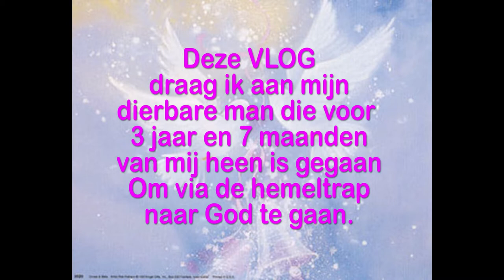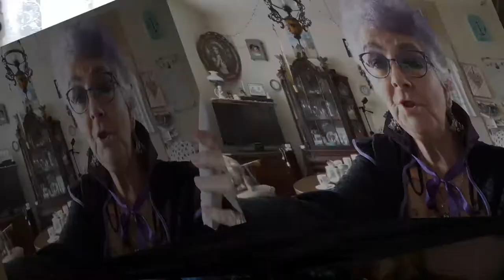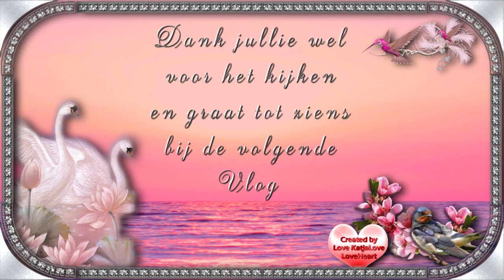Vervolg 25 sept haddenwij12 jaar getrouwd kunnen zijn Maar nu 3 jaar en 7 maanden van mij heen #894